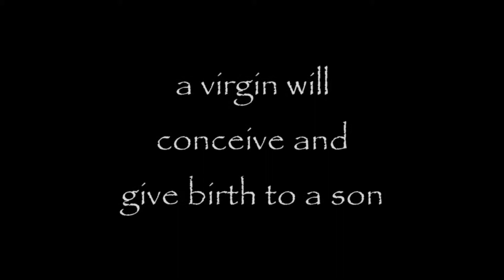AMAZING lolly stick nativity HD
lolly stick popsicle xmas Christmas nativity Jesus HD 3 minutes play funny film cartoon animation figure birth mary jospeh donkey stable jesus virgin model teen mother unmarried magi herod immanuel emmanuel prophecy silent night carol